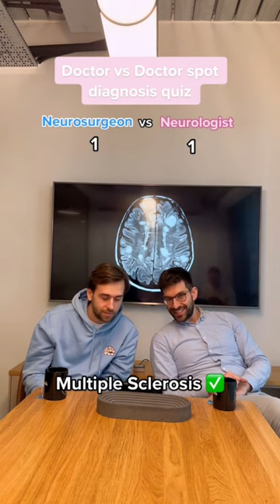Doctor vs Doctor Spot Diagnosis Quiz! Neurosurgeon vs Neurologist!